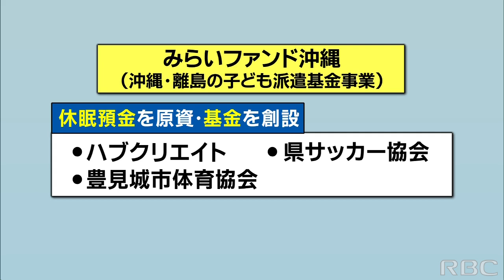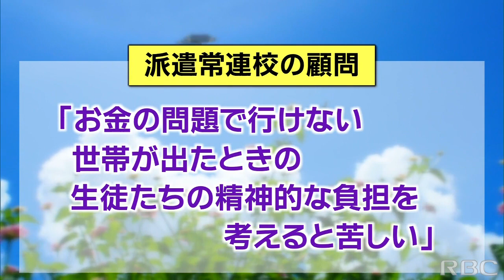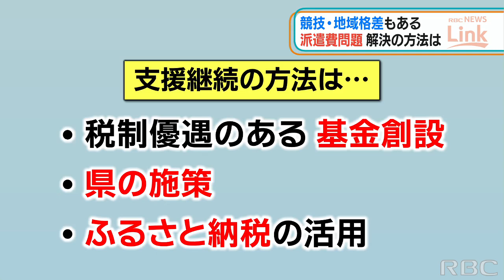「生まれた場所、家計の状況で権利がはく奪されるべきではない」「親に迷惑をかける」部活動の派遣・遠征費を考える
離島県の沖縄は部活動の遠征で飛行機を使うことが多く、他県に比べて派遣費が高額になります。
その負担が子どもたちの「スポーツをする機会」を損失させている実態が見えてきましたー

2022/09/23